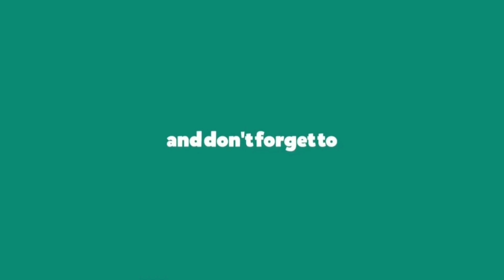Brave Story: New Traveler -Triankha Hospital - Illuyanbulg | PPSSPP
Follow Chief Kyte to Triankha Hospital and defeat Illuyanbulg

This is my own played and competely edited in 720p HD.